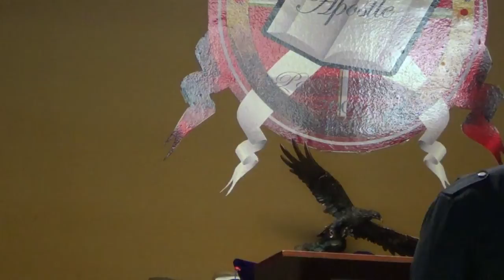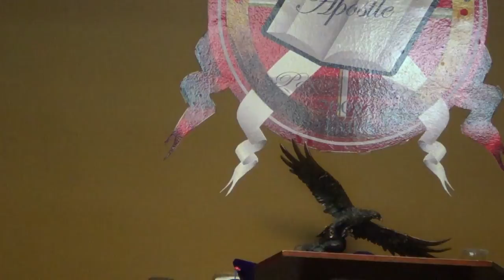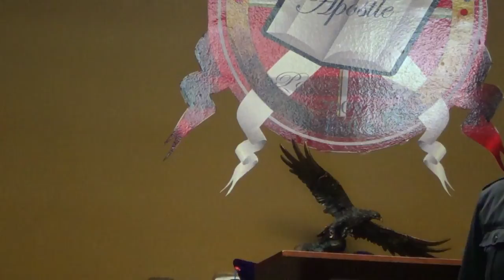Brick House Pt 8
2016 A Place Of Worship
Bishop Terrence Bailey